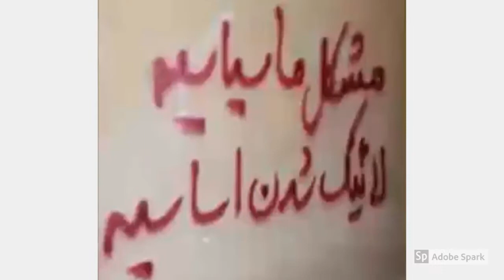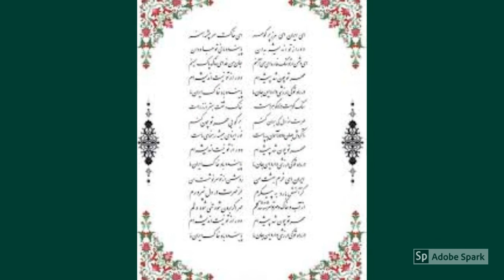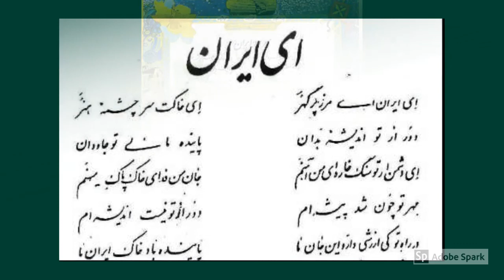برنامه پرسش و پاسخ با دکتر کامران- نئولیبرالیسم و توتالیتریسم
ww.iranliberal.com برنامه پرسش و پاسخ با دکتر کامران- نئولیبرالیسم و توتالیتریسم -اجرا از گیسو  برنامه اول